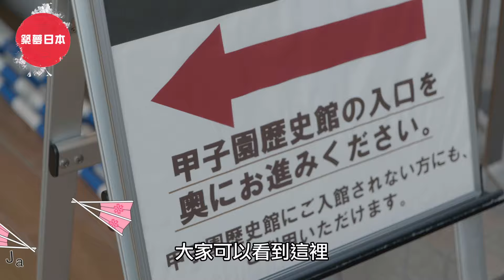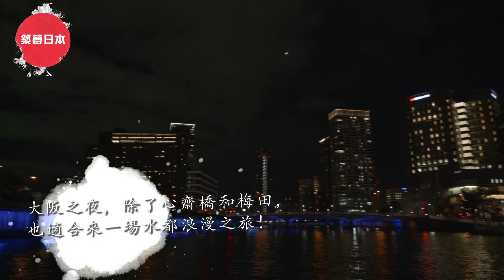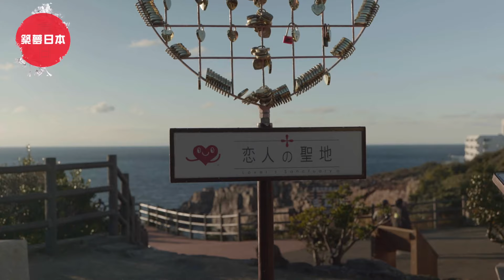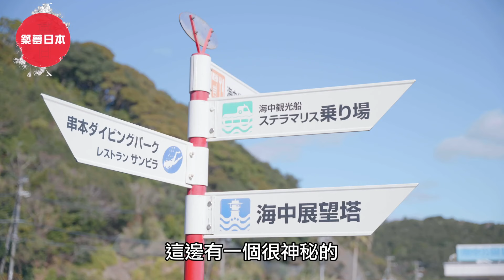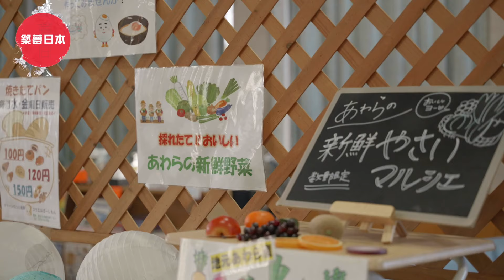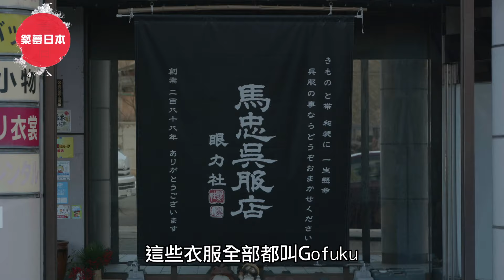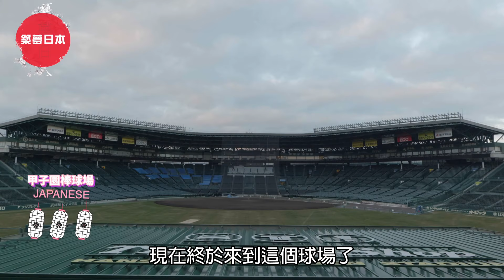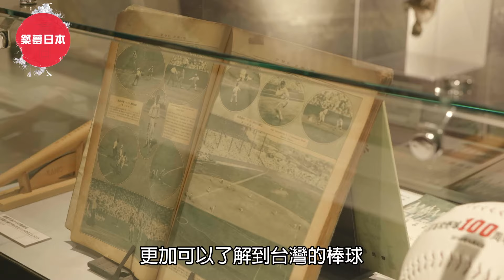【一府四縣】打卡大阪通天閣、鳥取隈研吾咖啡廳、免費蘆原足湯！《築夢日本》EP2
築夢日本造訪各個城市，透過主持人項明生超過20年的日本旅遊經驗，帶領觀眾深入瞭解當地文化、景點及美食。此次探訪日本一府四縣，走入大阪、蘆原、兵庫、鳥取等文化景點，為大家的日本之旅做好準備。